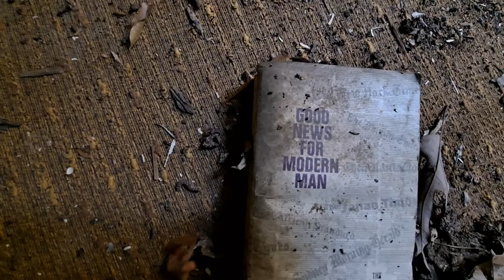Old abandoned house in Huntsville,Tx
Storm damage house in Huntsville, Tx